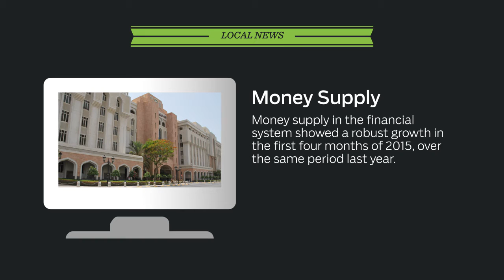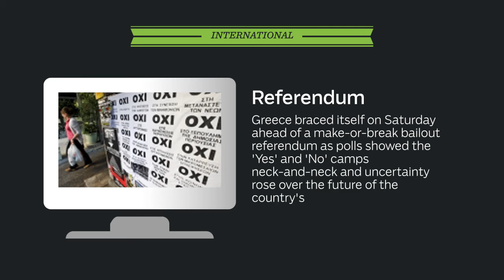Oman's Duqm Port to start service to Jebel Ali and more top stories